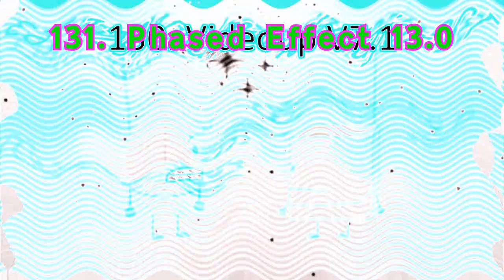New Pack Csupo Render Pack Rounds 109 to 200